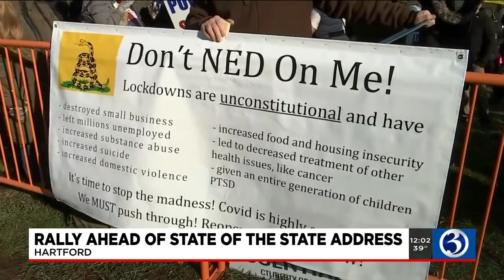Video: Rallies held outside state capitol Wednesday morning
Rallies were held outside the state capitol Wednesday morning, ahead of the start of the legislative session.